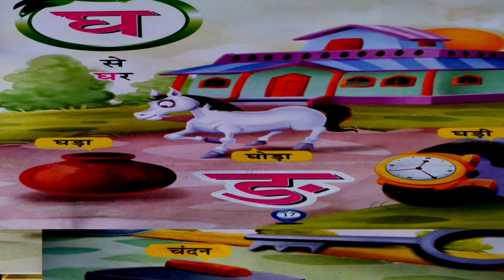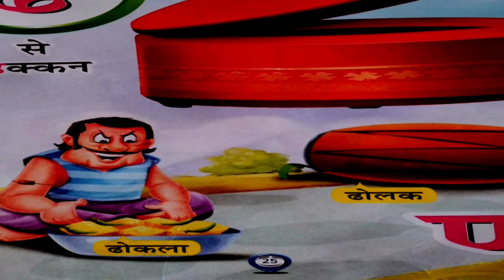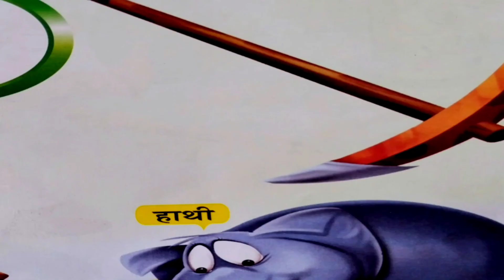अ से अनार Hindi Varnamala Geet- Hindi Phonics Songs- Hindi Alphabet Songs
अ से अनार आ से आम अ आ ई क ख ग हिंदी वर्णमाला

ka kha ga gha hind warnmala

ka kha ga gha marathi

ka kha ga gha varnamala

hindi ka kha ga

hindi ka kha

hindi mai ka kha ga

क ख ग वर्णमाला क ख ग वर्णमाला मराठी क ख ग वर्णमाला नेपाली

ka kha ga gha english mein

ka kha ga gha hindi varnamala

hindi varnamala ka kha ga gha

ka kha ga gha hindi mai

hindi rhymes

हिंदी वर्णमाला क ख ग हिंदी वर्णमाला

अ आ इ ई ए ऐ ओ औ क ख ग हिंदी वर्णमाला

आ से ज्ञानी राम तक क ख ग हिंदी वर्णमाला

hindi rhymes

hindi varnamala

hindi alphabets varnamala/ka kha ga gha

क ख ग घ/हिंदी वर्णमाला alphabets/varnamala/barakhandi/ka kha ga gha

hindi varnamala

ka kha ga gha hindi song

hindi alphabets

learn hindi

varnamala ka kha ga

ka kha ga hindi

hindi varnamala

hindi alphabets

learn hindi

hindi rhymes

ka kha ga gha varnamala hindi

ka kha ga gha varnamala hindi mein

ka kha ga gha varnamala marathi

ka kha ga gha vachan

ka kha ga gha varnamala video

ka kha ga gha varnamala song

ka kha ga gha varnamala bacchon ke liye nepali barnamala

ka kha ga gha ka kha ga gha telugu varnamala

varnamala varnamala in hindi

varnamala study

varnamala telugu

varnamala song

varnamala in kannada

varnamala hindi mein

varnamala parikshan reasoning

phonics song phonics sounds of alphabets

phonics phonics sound phonics

phonics song 2 phonics for kids

phonics song with two words phonics words

poem poem poem poems for kids

poem english

poem cartoon

poem johny johny yes papa poem song poems for kids in english poem bacchon ki

alphabet

alphabet song

alphabet sounds

alphabetical order

alphabet writing

practice alphabet cartoon

hindi ka kha

hindi rhymes

hindi lullabies

hindi alphabets

अ से अनार - hindi varnamala geet

हमारे यूट्यूब चैनल पर आने के लिए धन्यवाद।